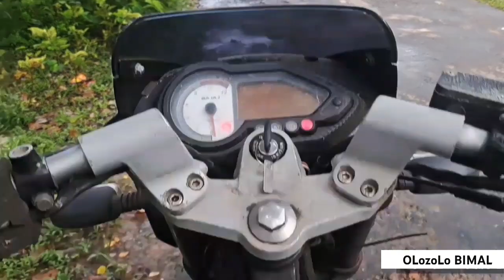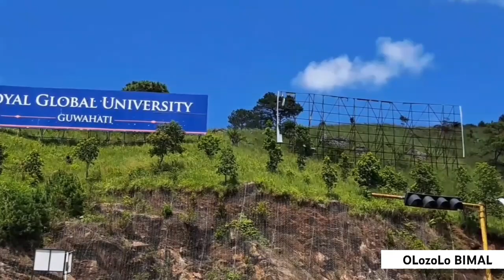Silong tour || shillong tour best time